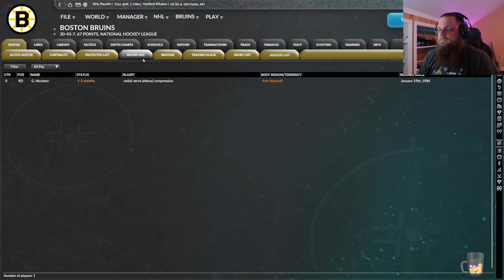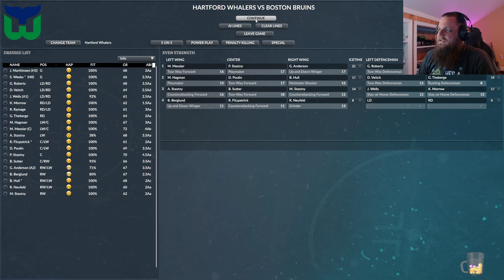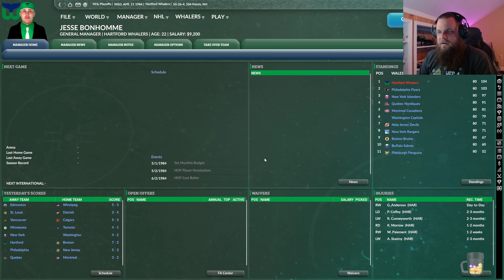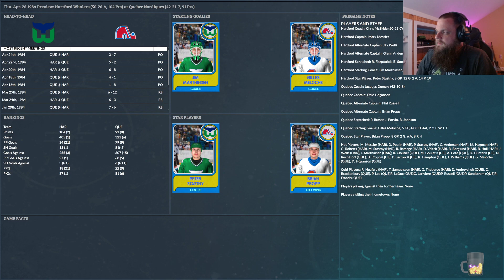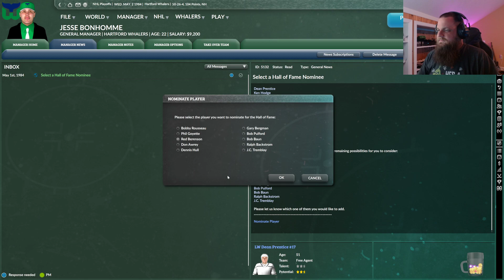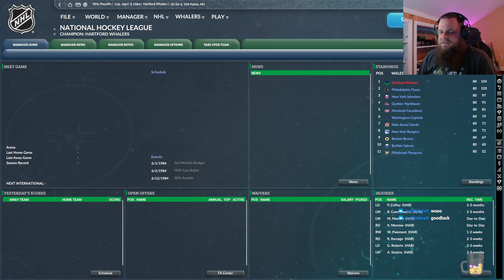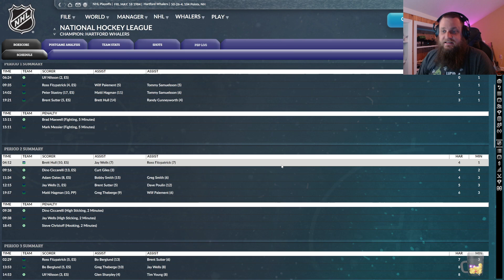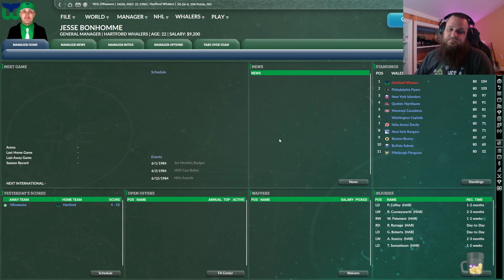Let's Play Franchise Hockey Manager 9 (FHM9) Hartford Whalers Historical (Ep.39)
Let's Play Franchise Hockey Manager 9 (FHM9) Hartford Whalers Historical by Adequate Random Gaming.

Rules of this year's challenge:

-Must win back to back Stanley Cups before the team relocates to Carolina
-CPU will draft all players for me
-Before the start of each season, I will roll a random number between 1-99.  If the number that comes up is a number worn by one of my players, I must trade that player during the season regardless of status on team.